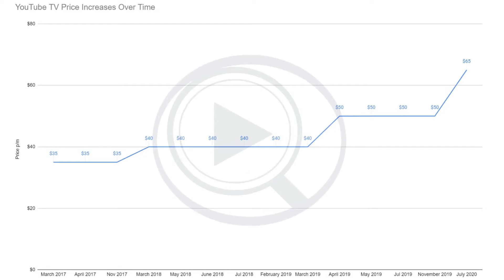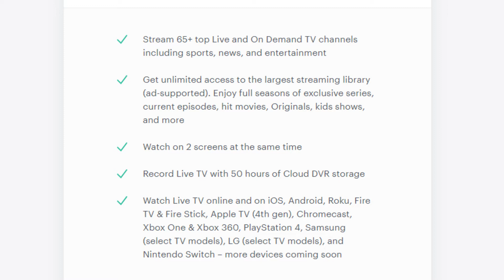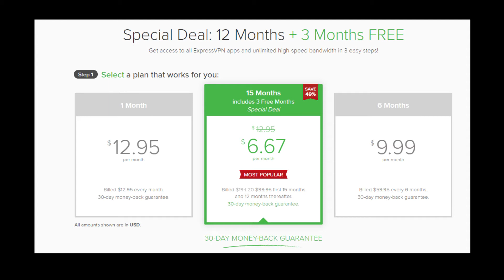Get around MLB Blackouts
Youtube TV dropped fox sports west this year so I had to find out where else to watch my Angels.  I found a few great options you may also want to try for your self.